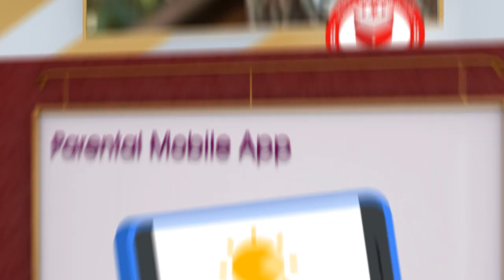Reader Grammar School Mandi Baha Ud Din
Asim Advertiser

Complete Professional Experience in Graphics Animations & Video Editing.